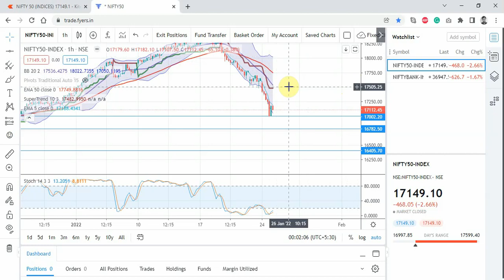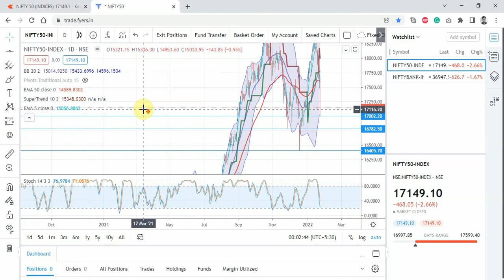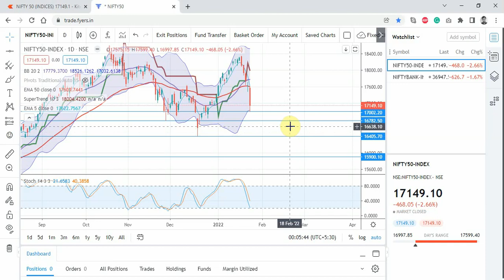Nifty50 Analysis for 25th January 2022: Will the Bull Run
Nifty50 Analysis for 25th January 2022.
The intention of the content of the video is to give a genuine review/honest review of the position to the retail investor in the options market, particularly those who are trading in Nifty50 and Banknifty. Mostly this video is for learning and also sharing my view on what exactly one should think in the present time being a retail trader.
This is the only platform I am using, I am not connected with any other platform.
It will give me hope to create the next video.